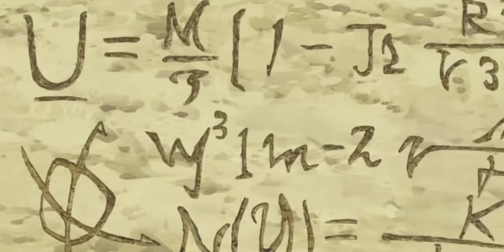BEYBLADE BURST GT EP 31